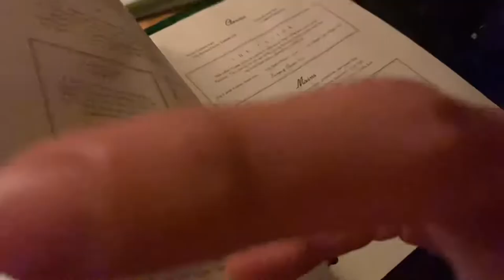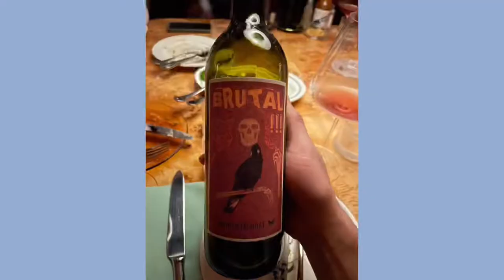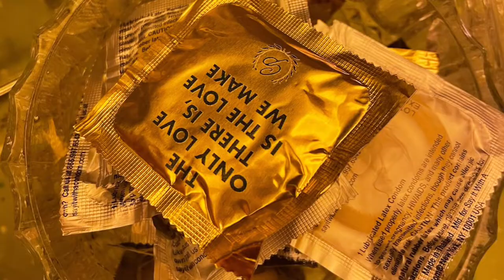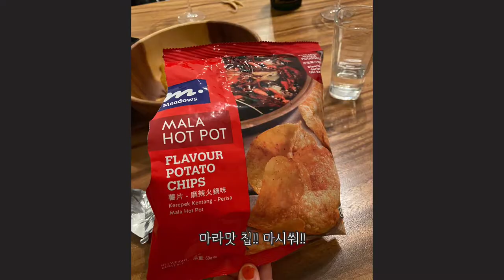SUB) EP2. 싱가포르 레이오버 경유 | 스쿠트항공 | 진짜 발리 출발 / 코듀로이 팰리스 Corduroy Palace | 클라크 퀘이 Clarke Quay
여행시작 | 스쿠트항공 | 인천공항 5월7일 출국, 싱가포르 경유, 발리 입국 일정

EP2. 싱가포르 레이오버 중 / Singapore layover

📍코듀로이 팰리스 Corduroy Palace
📍클라크 퀘이 Clarke Quay
📍The Riverhouse Singapore